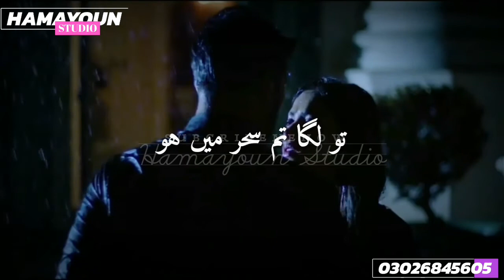Baarishen Atif Aslam Status | Baarishen Atif Aslam Urdu Lyrics | Baarishen Yun Achanam Hui